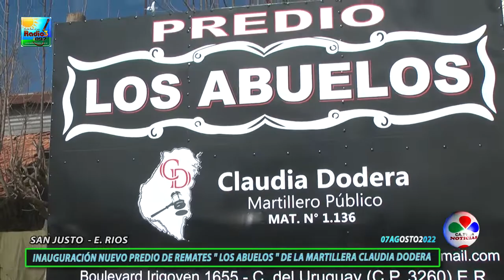INAUGURACION NUEVO PREDIO DE REMATES LOS ABUELOS DE CLAUDIA DODERA DOM 7 DE AGOSTO 2022 parte 1